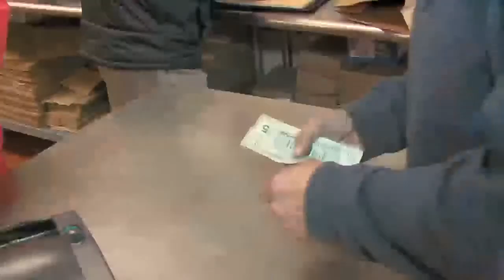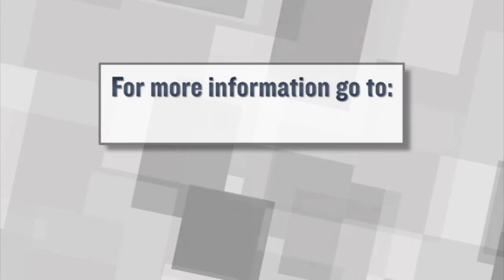Burzichelli Troubled By Lack of Transparency In Lottery Privatization Deal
Assemblyman John Burzichelli says he and fellow Democrats know very little about the plan to have an outside company run New Jersey's lottery. For more New Jersey news, visit NJ Today